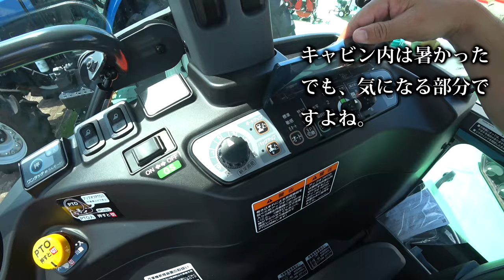【会社員実家農業手伝う】2022農機具展示会に久しぶりに行ってみた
関連動画
4隅の残耕を抑えるトラクター耕耘方法?美しい田んぼ or 畑を作る?